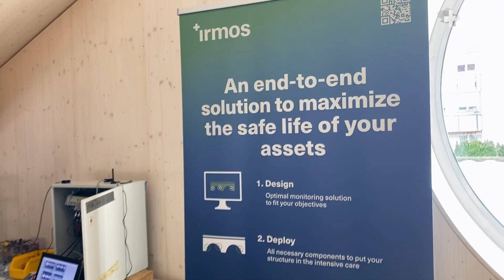Innovationspark Zürich: Irmos